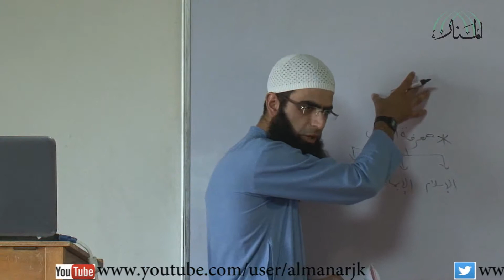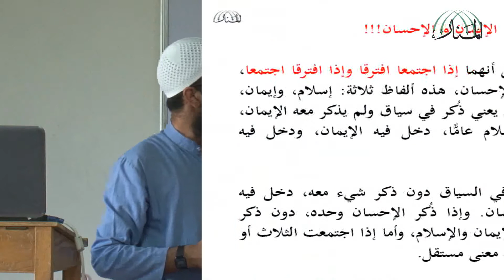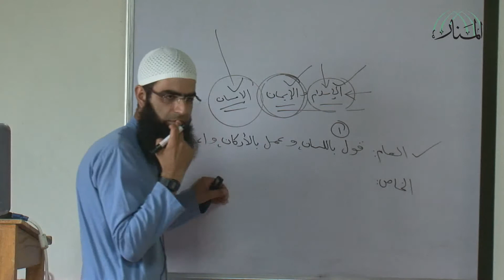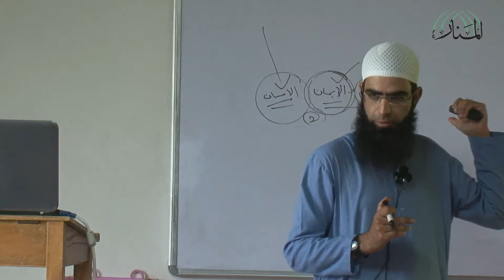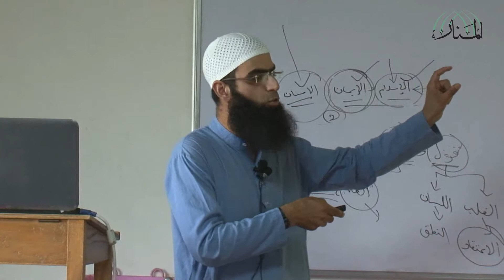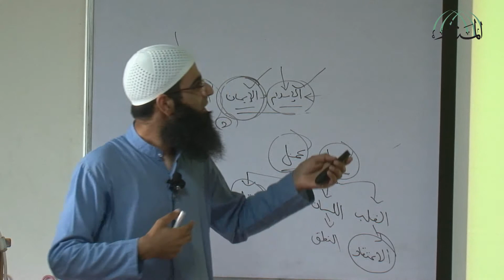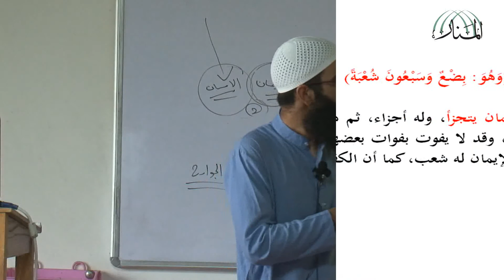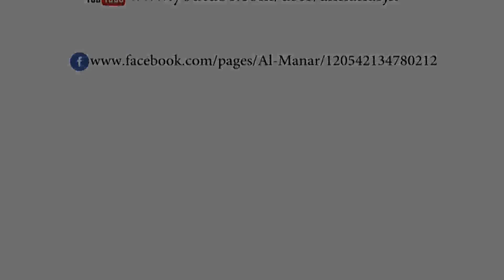Lecture 66 on ‘Ilm al-‘Aqīdah (Al-Usūl al-Thalāthah wa Adillatuhā)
Lecture 66  on ‘Ilm al-‘Aqīdah

By
Br. Suhail Shawkin
(Kashmir)

Textbook
Al-Usūl al-Thalāthah wa Adillatuhā
By al-Shaykh Muhammad ibn ‘Abd al-Wahhāb
(d. 1206 H)